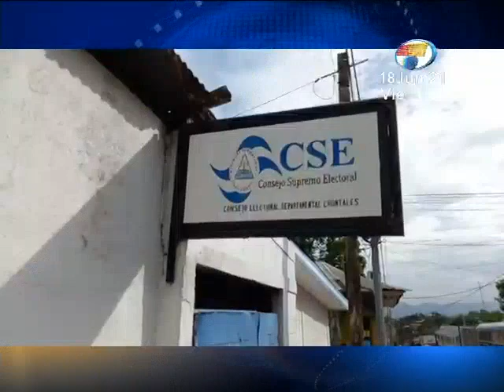PLC Y CXL presentaron ante el CSE sus ternas para las elecciones municipales